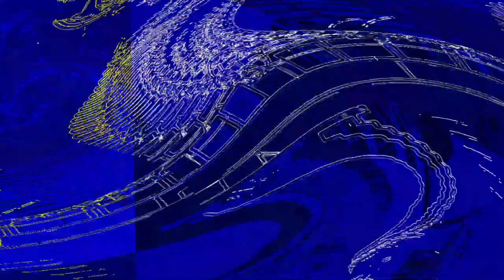[EPILEPSY WARNING] Movie 23 06 15 05h26m18s